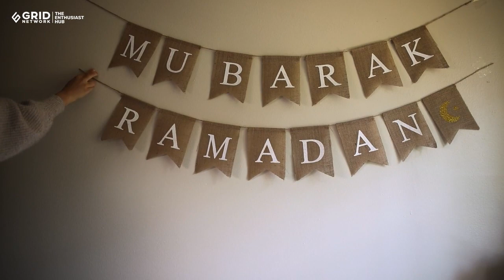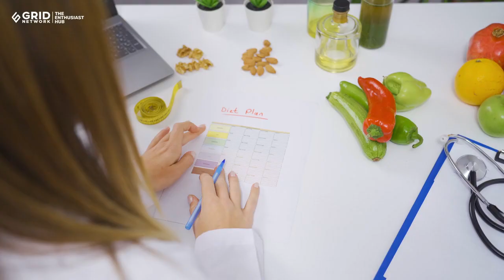Apakah Puasa Bisa Menurunkan Berat Badan?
Banyak orang percaya bahwa puasa adalah salah satu cara untuk menurunkan berat badan, terutama menjelang hari raya. Tak heran, puasa seringkali dijadikan cara untuk menurunkan berat badan bagi sebagian orang.

Bahkan, ada yang benar-benar bisa sukses mengurangi beberapa bobot tubuhnya karena berpuasa.